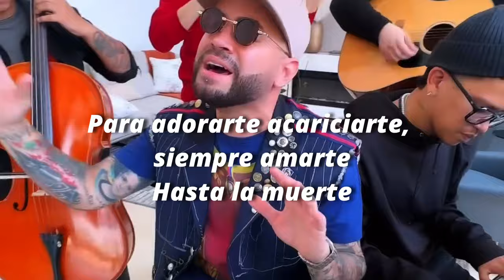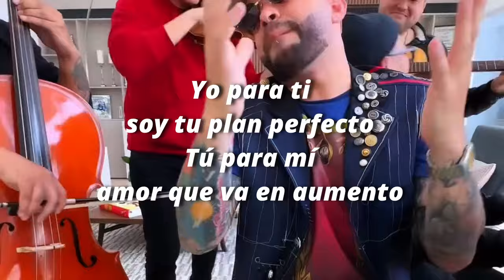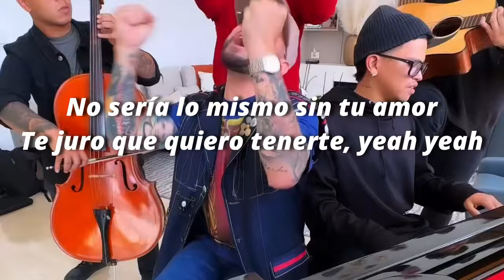Nacho - Por Siempre (Musica Cristiana 2024) letra / Lirikeotv